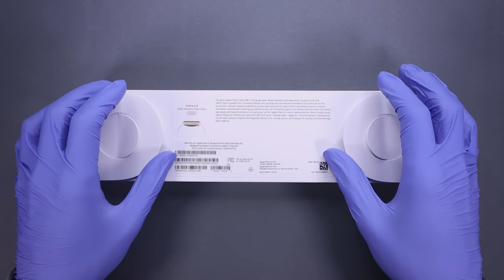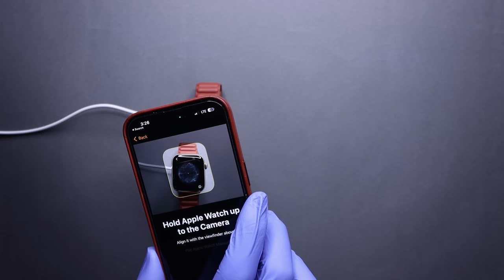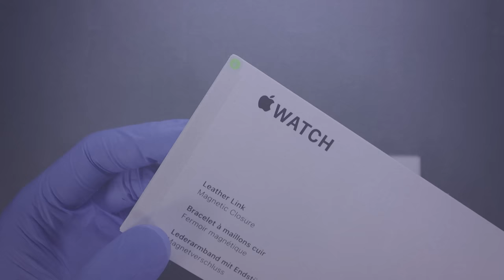Apple Watch Series 8 Stainless Steel Unboxing - ASMR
Today I will be unboxing the new Apple Watch Series 8 Stainless Steel. I hope you enjoy!